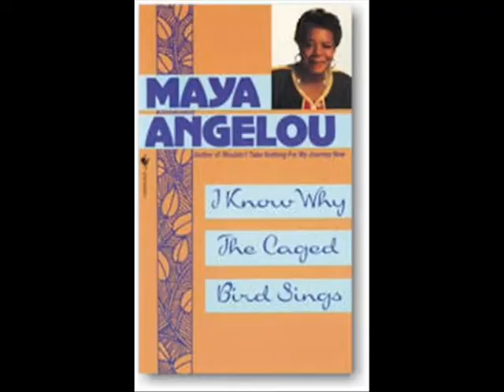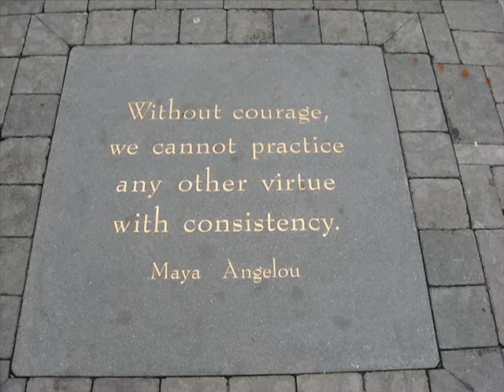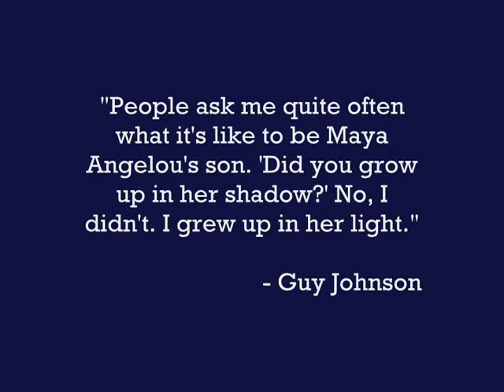Angelou Documentary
angelou